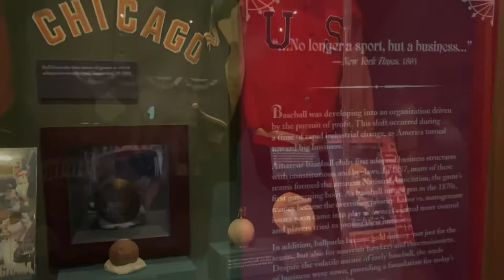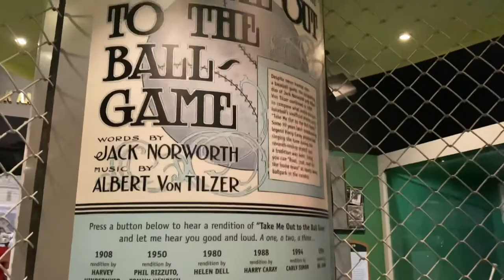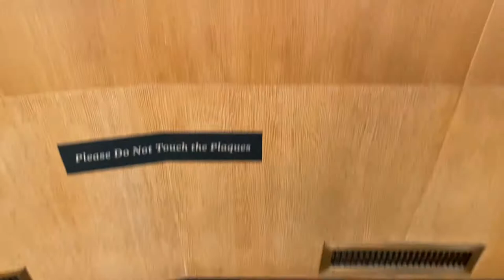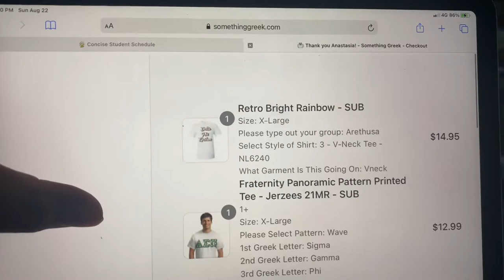Sorority Retreat, Soccer Game, Baseball HOF, Aaron Tippin & Pop2K Concerts | Vlog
Hey guys! Follow along as I hit up my sorority's annual retreat, hang out with my GBig, see the Baseball Hall of Fame in Cooperstown, go to Aaron Tippin, Sammy Kershaw, LFO, Ryan Cabrera and O-Town concerts and see some pro football and soccer games!